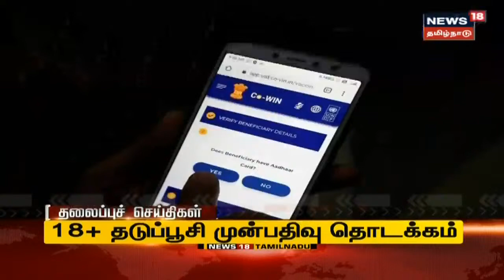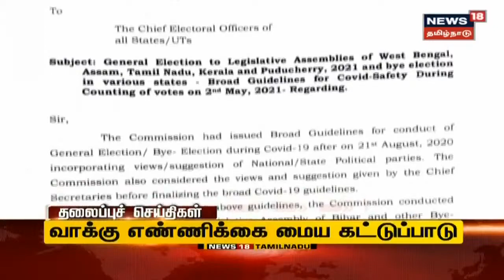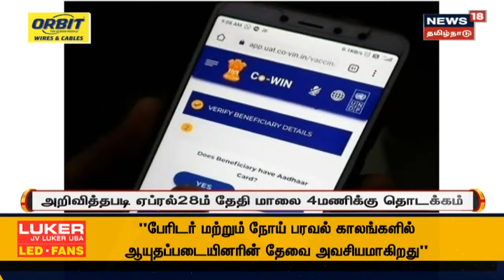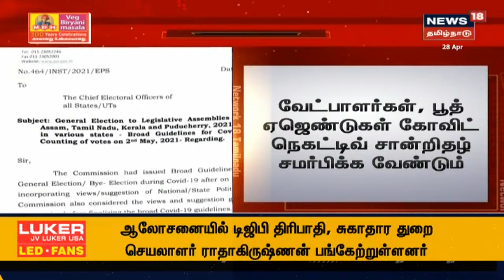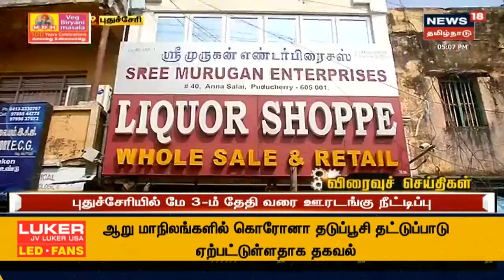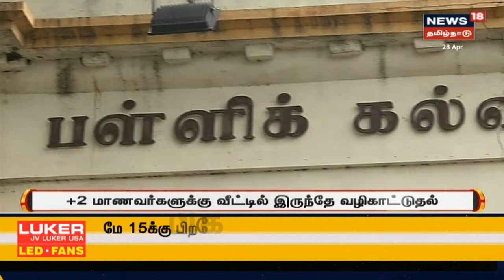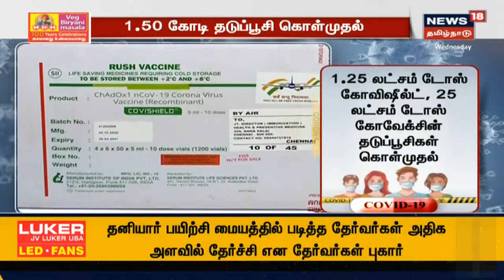மாலை 5 மணி முக்கியச் செய்திகள் | Today 5 PM Tamil News | News18 Tamil Nadu | Wed Apr 28 2021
மாலை 5 மணி முக்கியச் செய்திகள் | Today 5 PM Tamil News | News18 Tamil Nadu | Wed Apr 28 2021 | செய்திகளை துல்லியமாகவும் துரிதமாகவும் வழங்கும் தமிழகத்தின் முதன்மை செய்தி தொலைக்காட்சி உங்கள் நியூஸ் 18 தமிழ்நாடு